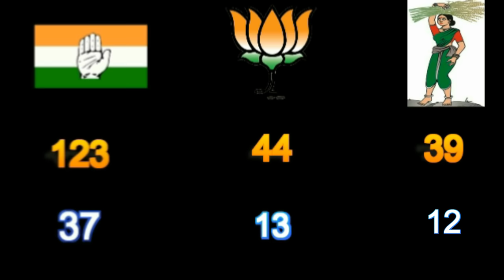Karnataka's Top 5 Criminal Politicians ll top 10 Kannada ll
This list is officially declared by the election commission of Karnataka and the information provided here are submitted by the elected MLAs(2013) of Karnataka .Check out the Top 5
1.Yeddyurappa
2.Sathish Sail Krishna
3.C.P Yogeshwar
4.Manappa Vajjal
5.Mankala Subba Vaidya
Picture credit(Vidhana Soudha) - Bikashrd via wikimedia